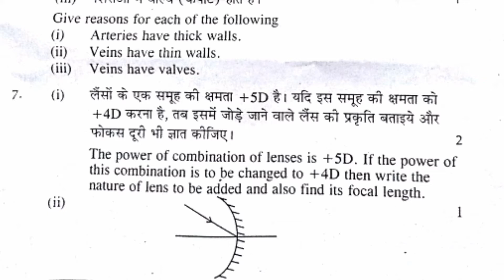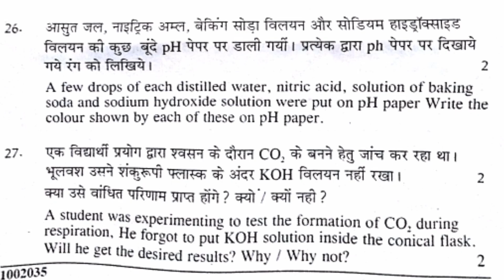periodic test paper -2 delhi exam cbse pattern class -10 science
this is the periodic test for class 10 science subject as per new scheme  of cbse .

Revise it for better performance in board exam .

music -hills behind by silent partener from you tube library

MOST IMPORTANT QUESTIONS FOR CHEMICAL REACTION AND EQUATIONS